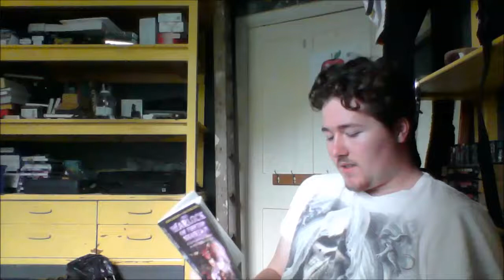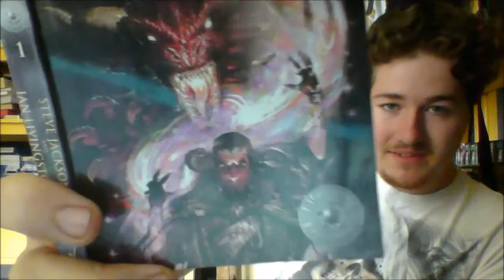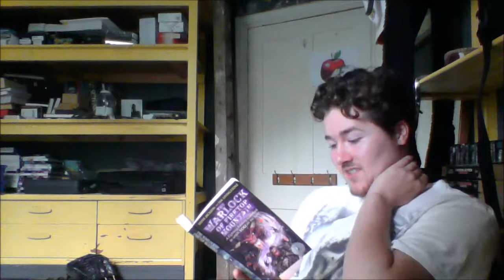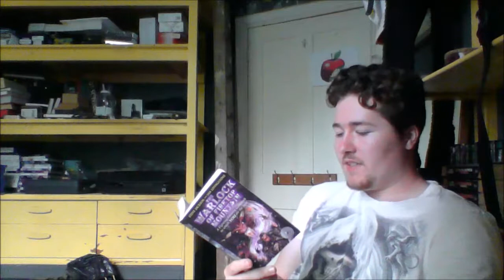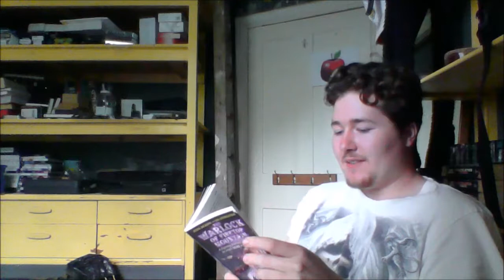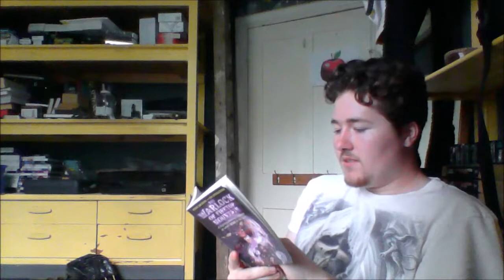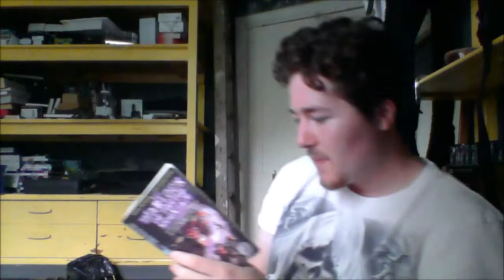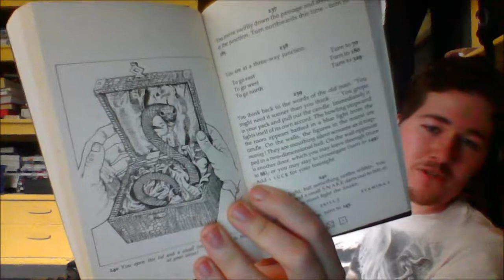Lets Read: The Warlock of Firetop Mountain. Try 1 Part 1.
Welcome to my (less than) dramatic reading of Steve Jackson and Ian Livingston's first entry into the Fighting Fantasy Series.
Not the best start ever, but I can work with it. Maybe.